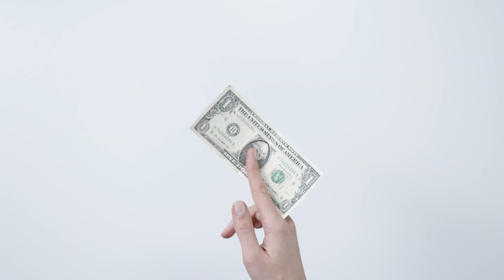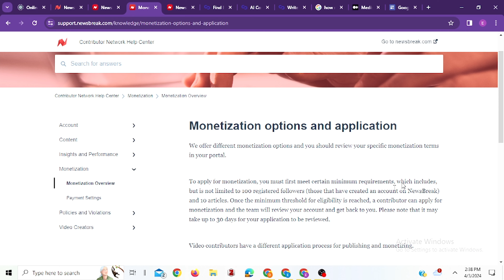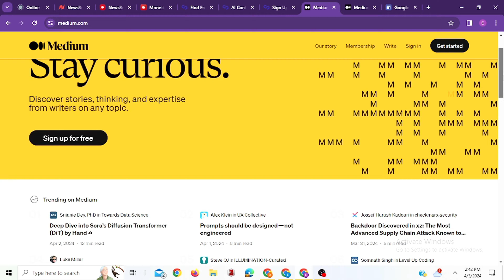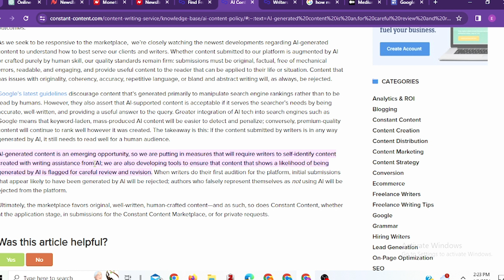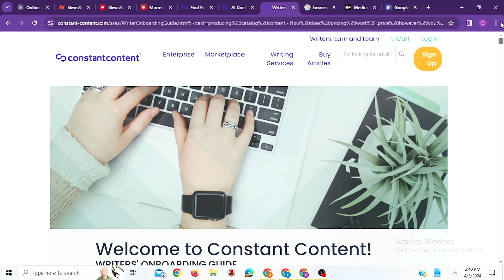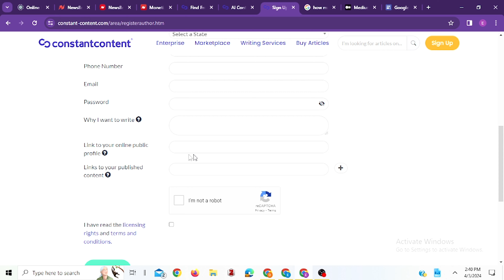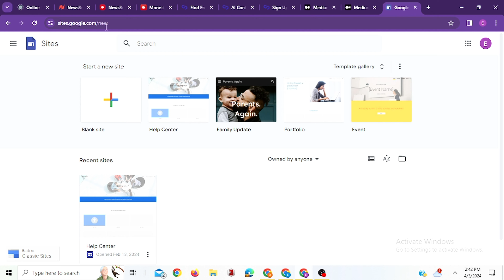4 Secret Websites to Earn $1200/week to Publish AI Written Article in 2024| NO EXPERIENCE,NO DEGREE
Discover how to generate a steady income of $1200 weekly through online writing using AI-powered platforms in 2024, without requiring any prior experience or formal degree. This comprehensive guide explores the lucrative opportunities available on specific websites, leveraging the latest advancements in artificial intelligence technology to streamline the writing process. Whether you're a seasoned freelancer or a newcomer to the digital workspace, this video provides invaluable insights and practical tips to kickstart your online writing career and achieve financial freedom."

Gift any Mom around you a copy of my eBook To help them start any online business of their choice well crafted with my experience so far check this

If you are interested in earning money by doing simple tasks every day please check out these links

Chasing down a vision
By Bali Bonds